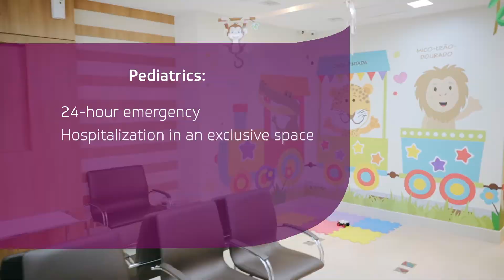Hospital Pró - Cardíaco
Somos referência no tratamento de doenças de alta complexidade e altamente especializados no atendimento de emergência. Venha fazer um tour pelas nossas instalações! É só dar play no vídeo e conferir.

We are a reference in the treatment of highly complex diseases and highly specialized in emergency care. Come and take a tour of our facilities! Just play the video and check it out.